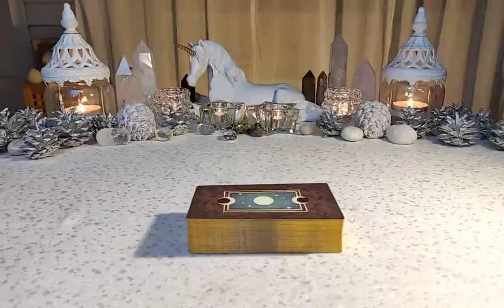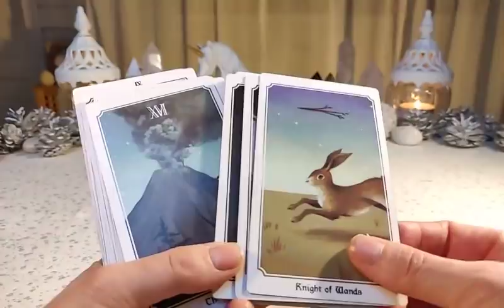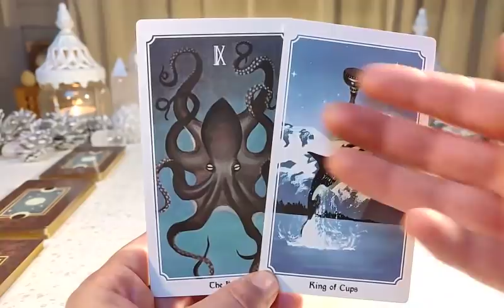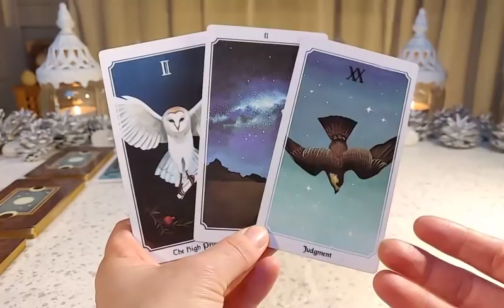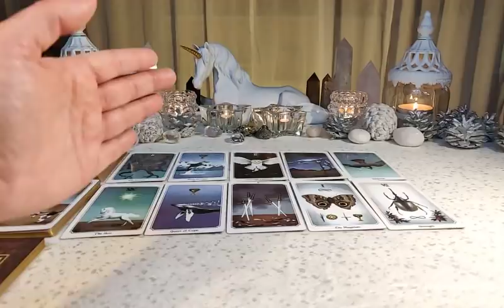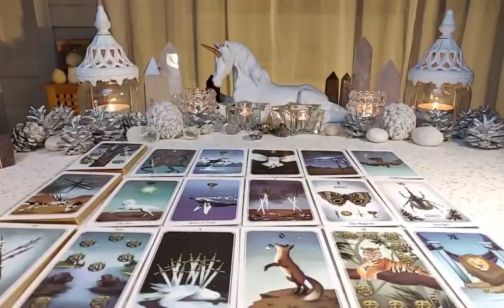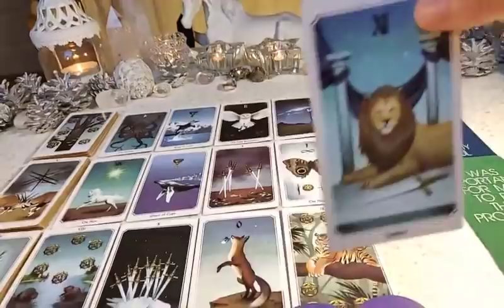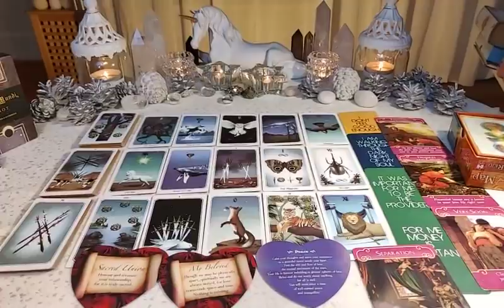Taurus - THEIR TRUE THOUGHTS AND FEELINGS REVEALED ♉ ~ You become dangerous because they love you!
Taurus - THEIR TRUE THOUGHTS AND FEELINGS REVEALED  ♉ ~ The more they love you, the more dangerous you become!

                            ~ Yogananda

These wounds, they will not heal
Fear is how I fall
Confusing what is real

There's something inside me that pulls beneath the surface
Consuming, confusing
This lack of self control I fear is never ending
Controlling
I can't seem

To find myself again
My walls are closing in
(Without a sense of confidence, I'm convinced)
(That there's just too much pressure to take)
I've felt this way before
So insecure

Discomfort, endlessly has pulled itself upon me
Distracting, reacting
Against my will I stand beside my own reflection
It's haunting
How I can't seem

So insecure

Confusing, confusing what is real

Consuming (confusing what is real)
Controlling (confusing what is real)"